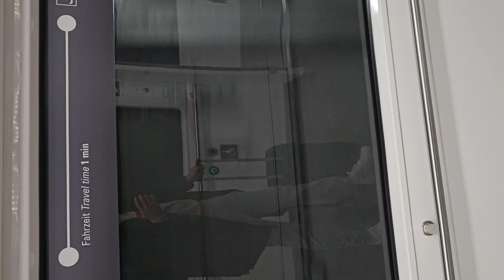My flight ✈️ trip from Germany 🇩🇪 Munich to Paris France 🇫🇷 to Tunisia 🇹🇳